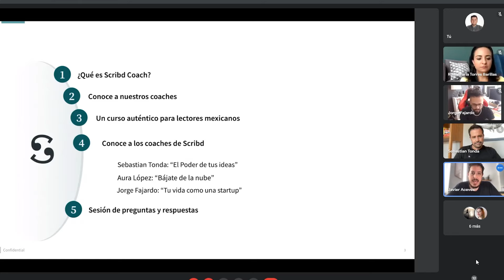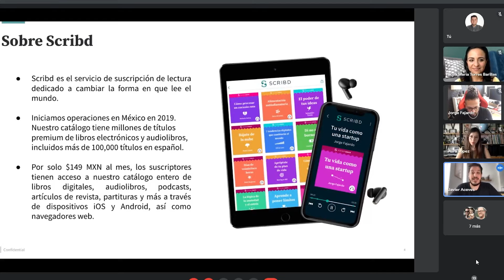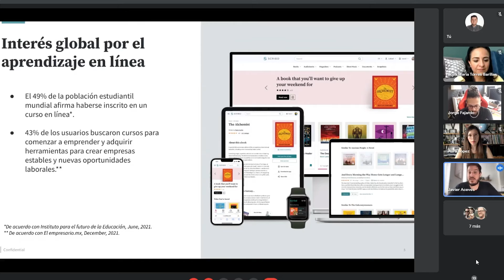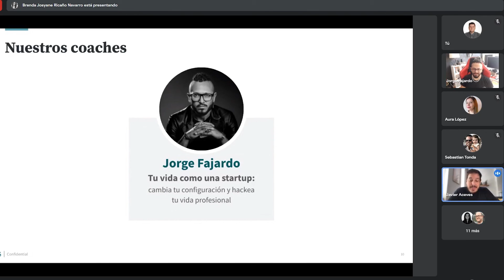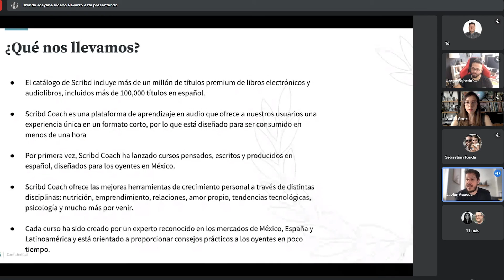Scribd coach lanzamiento en México